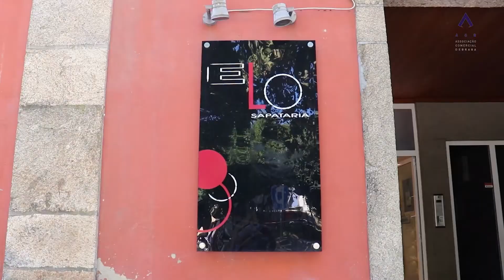Espaço Associado ACB - Sapataria Elo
EspacoAssociadoACB Esta semana fomos conhecer a loja de Vila Verde da Elo Sapataria. Este é um grupo de sapatarias com lojas em Vila Verde e Barcelos e que representa algumas das melhores marcas de calçado nacional e internacional.